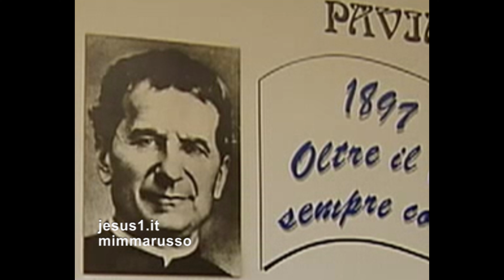Pavia MODELLO MARIA, Santa Maria delle Grazie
MARIA, LA CHIESA E LO SPIRITO SANTO.
LA MADONNA RAPPRESENTA I DUE GRANDI TEMPI DELLA CHIESA: L'ACCOGLIENZA E IL DONO.
LA MATERNITÀ DI MARIA UNISCE TUTTI I CREDENTI IN CRISTO CHE È LA RADICE.
(INTERVENTO Vescovo Giovanni Volta 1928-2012)